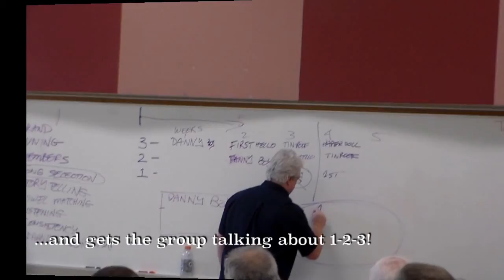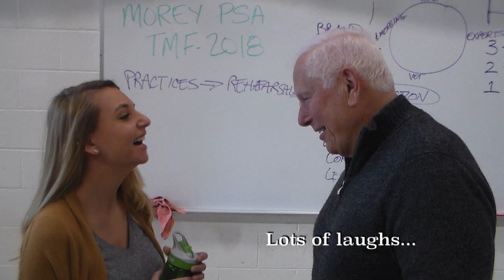Pioneer Summit February 29,2020